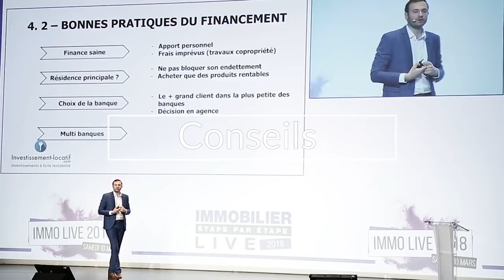Comment investir dans un immeuble de rapport ? | Interview d'Etienne Brois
Dans cette vidéo découvrez mon échange avec Etienne Brois, gestionnaire de patrimoine et spécialiste immobilier. Nous nous retrouvons à Monaco pour parler... immobilier.

Etienne réponds notamment aux nombreux problèmes que peuvent rencontrer les investisseurs débutants dans les investissements immobiliers. Il est propriétaire de plusieurs immeubles de rapport donc il nous raconte comment y investir. Il partage avec nous son savoir dans le domaine de l'immobilier.

Investissements immobilier, travaux, négociations, fiscalité : on vous dit tout  et c'est tout de suite dans cette vidéo. Découvrez nos conseils dans cette vidéo et Copiez nos stratégies pour développer votre patrimoine. 🚀

Bon visionnage.

★ MES PAGES FACEBOOK :
Suivez toute mon actualité sur la page facebook :